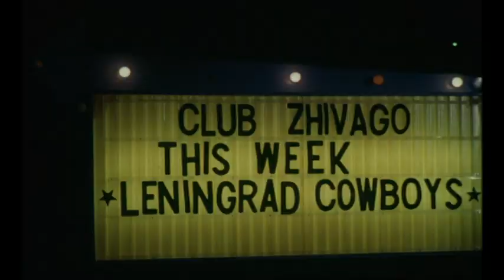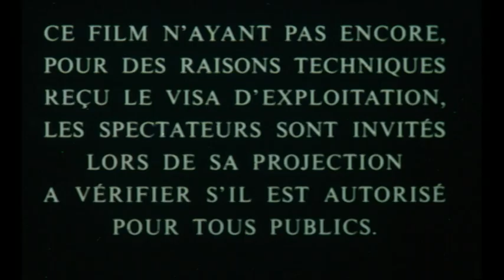Leningrad Cowboys Go America (1989) Bande annonce ciné française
De Aki Kaurismäki. French Theatrical Trailer.
Issue de la compilation VIDEOTHON 31: Interférence Oculaire disponible gratuitement sur videotopsy.blogspot.com